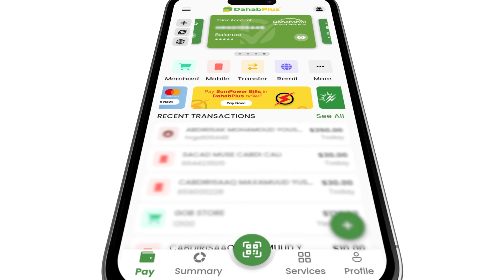DEG DEG: Wadahadalo Lagu Xalinaayo Khilaafka M/W Xasan Sh. & Saciid Deni Oo Muqdisho Ka Socda.